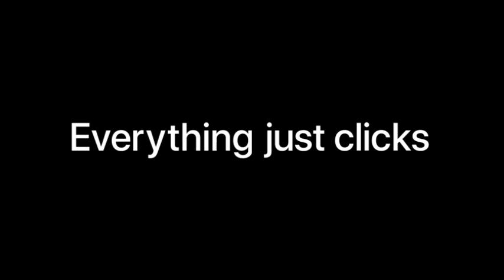Apple iPhone 12 pro max new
New iPhone .